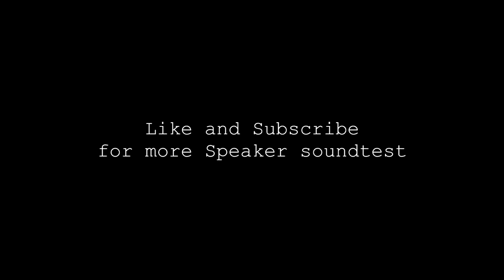Crown JackHammer Series 600w - Battle Mix Sound Test (w/out Enclosure)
Testing my Crown JH-126 after  repair..
 nasira ung voice-coil sa kaka battle mix!!ahah

Powered only by homemade DIY amp...
50% lng po gamit ko na volume kasi tulog pa ung mga tao d2..umaga kasi.
if you want more videos likes this